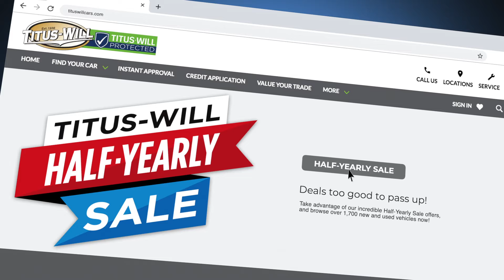Titus-Will Half Yearly Sale 2023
*Titus-Will Protected is now a 30-day limited warranty and includes a 48-hour risk-free exchange. See dealer for details.